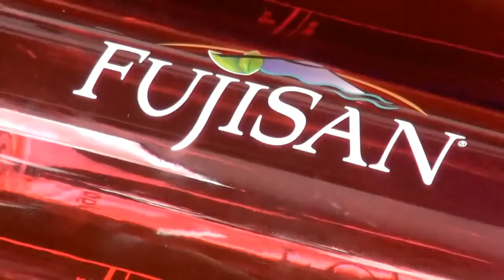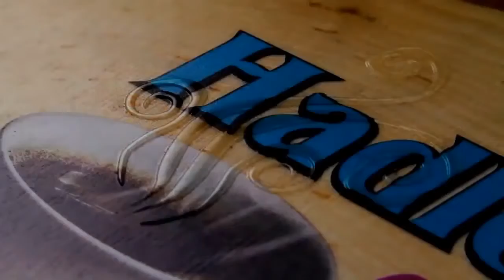Sambhav Trading Co., Bengaluru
We are the leading manufacturer, wholesaler and trader of Desktop Accessories, Visiting Card Holder and many more.We are also rendering Photo Laser Engraving Service and many more.